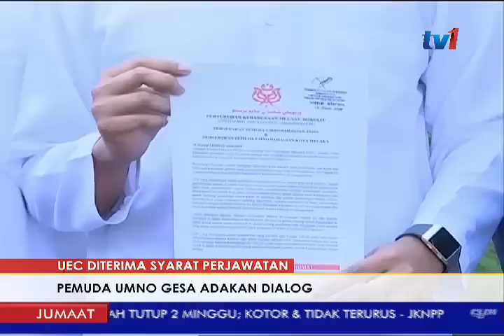UEC DITERIMA SYARAT PERJAWATAN – PEMUDA UMNO GESA ADAKAN DIALOG [13 JULAI 2018]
Susulan pengiktirafan Sijil Peperiksaan Bersepadu (UEC) sebagai syarat perjawatan di Melaka...
Pemuda UMNO Bahagian Jasin dan Pemuda UMNO Bahagian Kota Melaka sekali lagi menggesa Ketua Menteri Melaka, Adly Zahari untuk mengadakan sesi dialog.

Ketuanya, Dr Muhammad Akmal Salleh berkata dialog itu bukan untuk membantah sebaliknya membincang dan memberi cadangan penambahbaikan pelaksanaan UEC sekiranya diguna pakai di negeri ini.